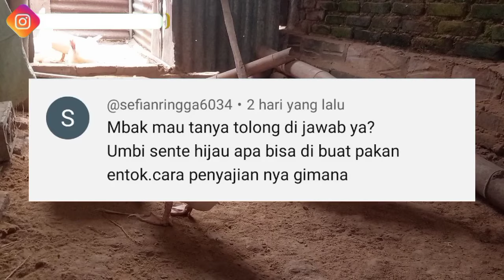PAKAN ENTOK GRATIS DAN CARA PEMBERIANNYA